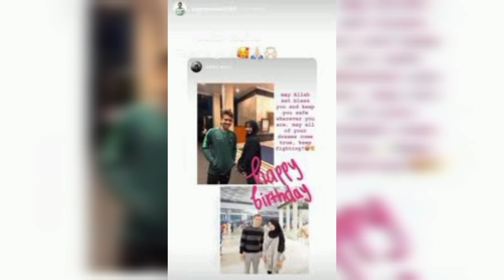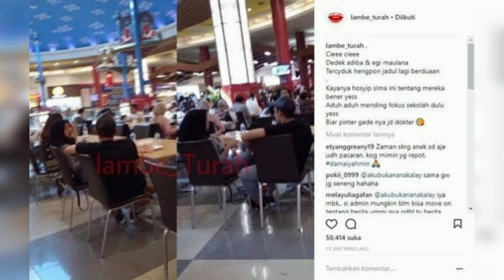Adiba Khanza Jalan Bareng Sama Egy Maulana Akun Gosip Ini Malah Dicibir Netter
Putri almarhum ustaz Jeffry Al Buchori, Adiba Khanza Az-Zahra baru-baru ini tertangkap kamera sedang bersama seorang pria. Pria tersebut tidak lain adalah pemain timnas muda, Egy Maulana Vikri.